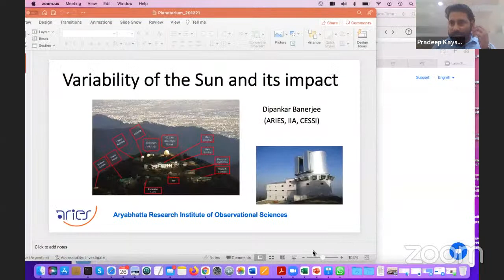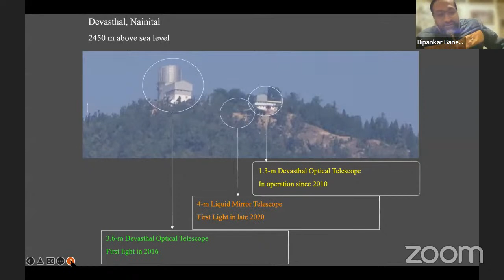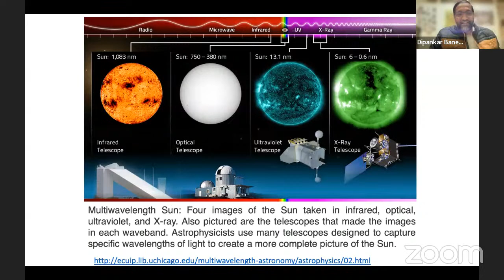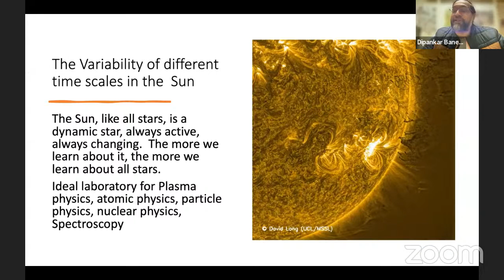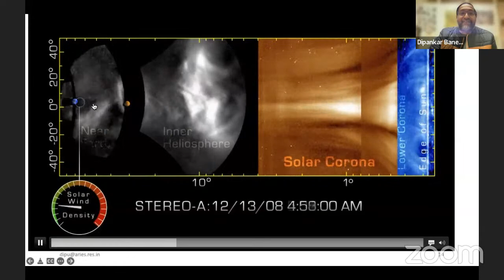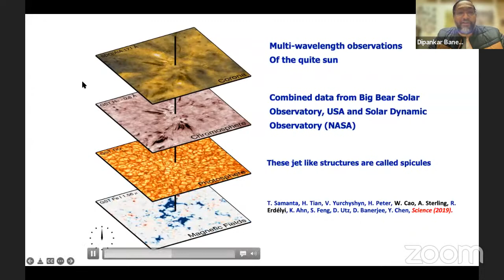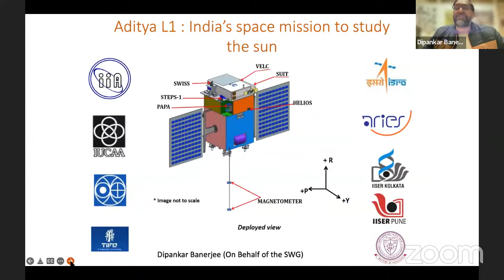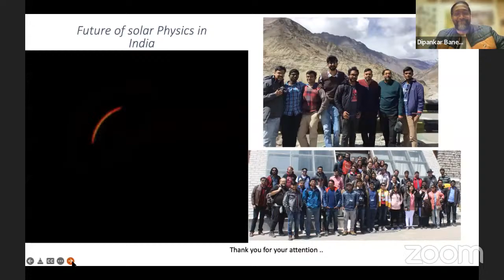NSD2022 : Lecture Series: "Variability of our nearest star & its impact"" by Prof. Dipankar Banerjee